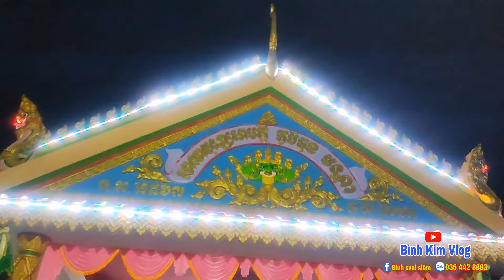múa chằng yakrom lễ khánh thành sala.châu thành